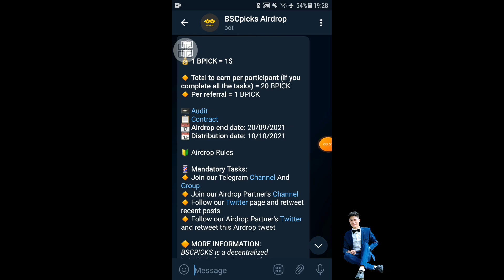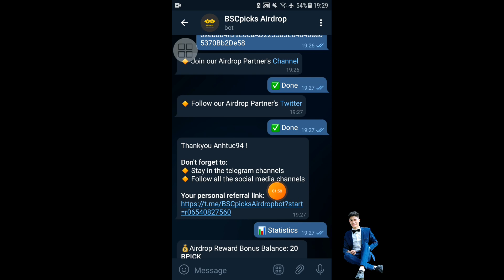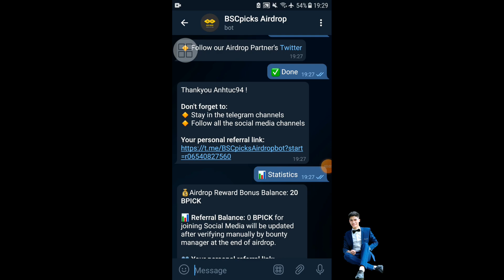HƯỚNG DẪN AIRDROP NHẬN BSCpicks 20 BPICK ($20) MẠNG BSC CHẮT LỌC KÈO NGON / ANH TÚC TV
Link dự án 20 BPICK